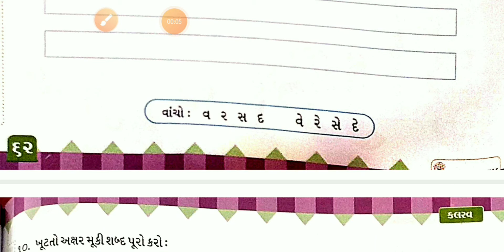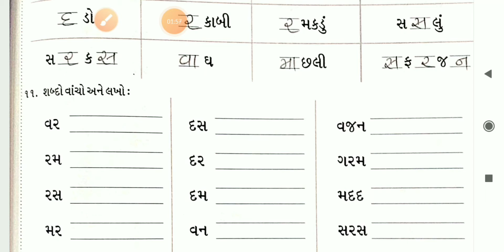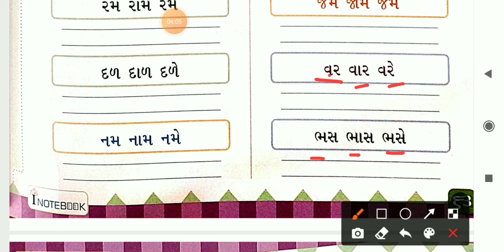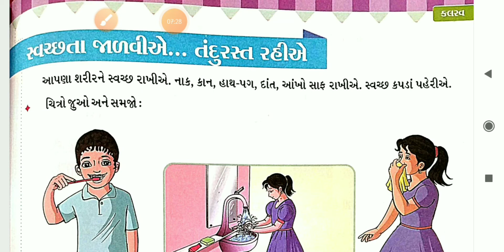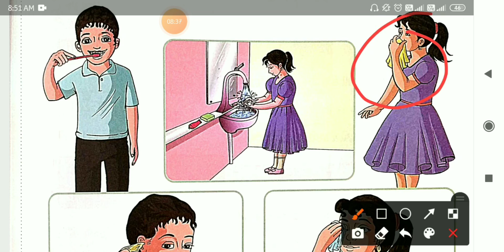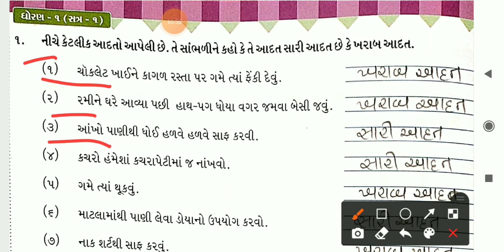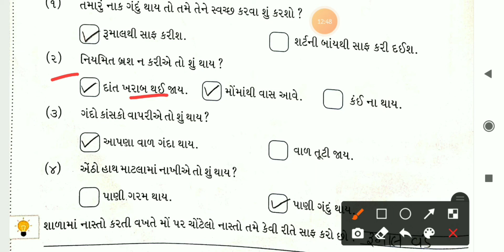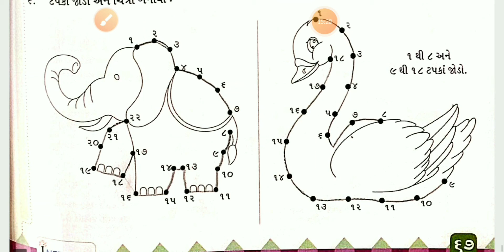GM-ધોરણ ૧-ગુજરાતી-વર્કબુક-પાઠ ૪-ભાગ ૨